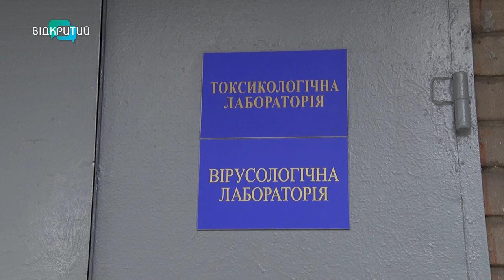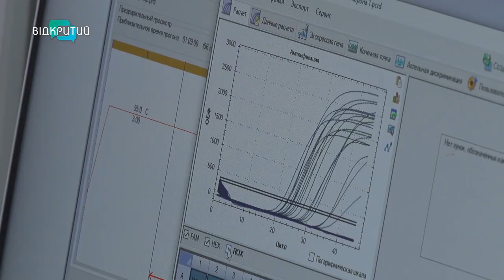На Дніпропетровщині перевіряють стічні води на вірус COVID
Ковід у воді. На Дніпропетровщині діє спеціальний проєкт. Медики аналізують стан стічних вод. Перевіряють на віруси та шкідливі бактерії. Зокрема, корону. Таким чином можуть спрогнозувати динаміку хвороби. Чи залишає коронавірус свій слід? Дізнавалися наші журналісти.